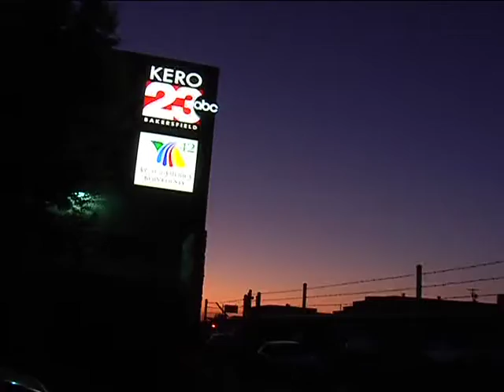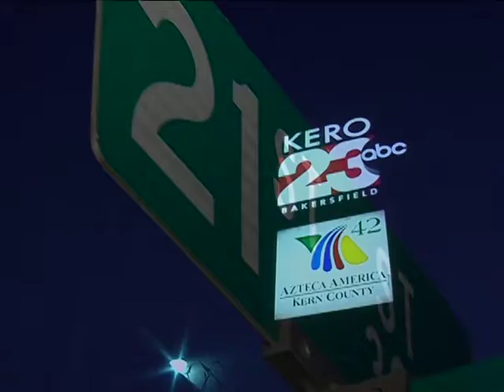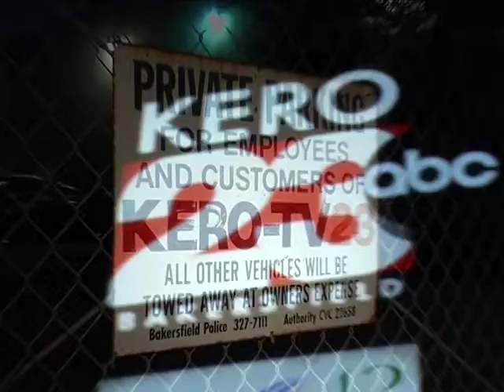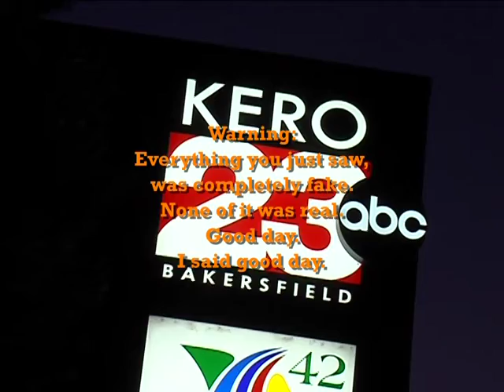21st & V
This is what happens when the yardline gets REAL..I SAID GOOD DAY